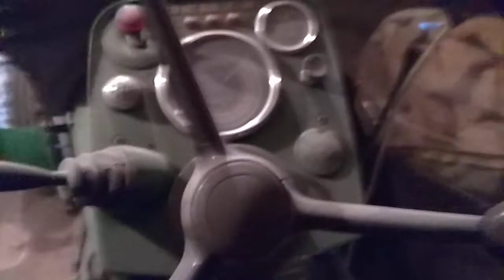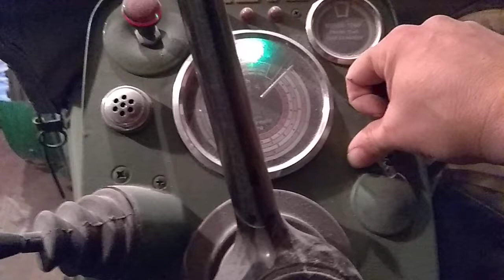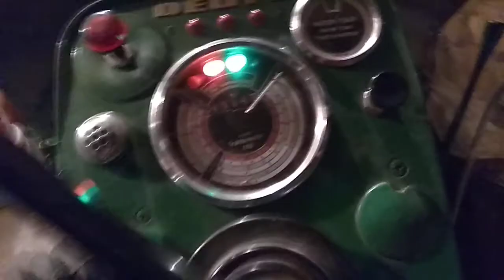Deutz d40 Neustart nach langer Zeit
Deutz d40 Neustart nach langer Zeit wieder und fertig machen für den ersten Einsatz in diesem Jahr